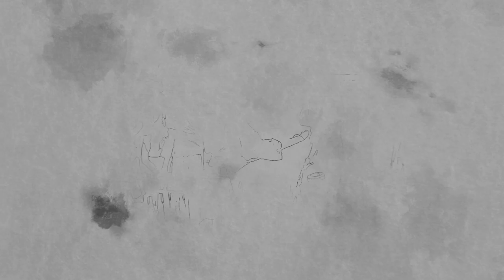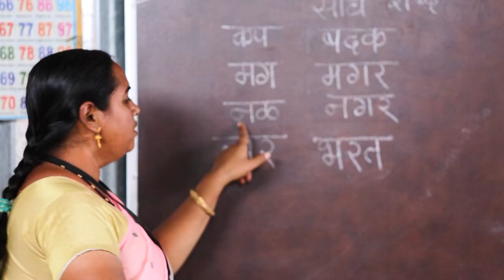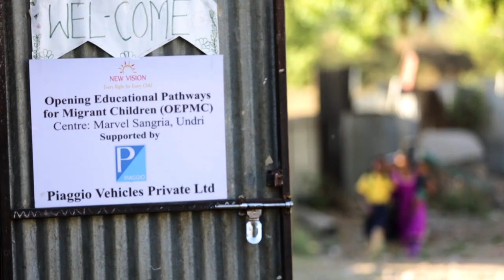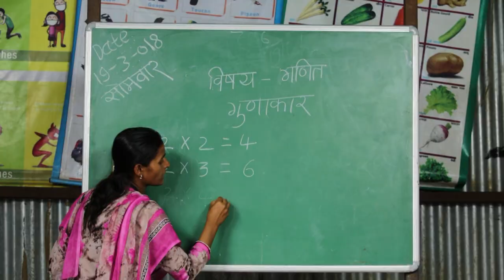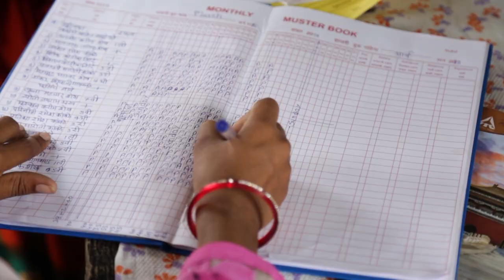New Vision Pune- Educational Project for Children on the Move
We have been working with Migrant children from last 16 years, running educational centers for children of Construction workers, Day center, School enrollment, health, Nutrition etc. for More details please